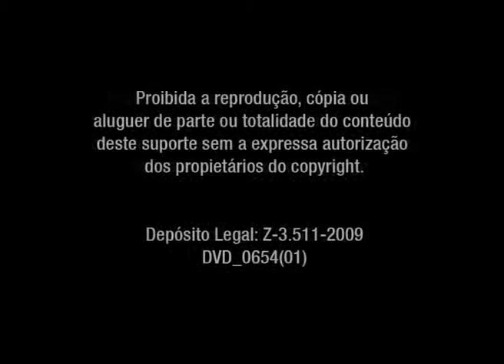Instalação de microprocessador